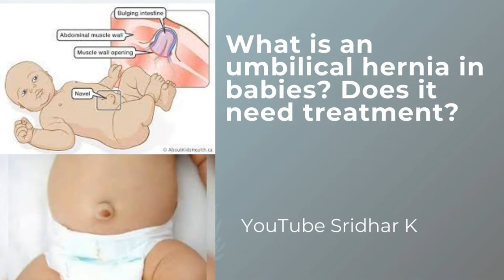Umbilical hernia in babies-what is it? Does it need any treatment?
A bulging belly button, called umbilical hernia is not uncommon, and many parents are worried about the same. I discuss this in this short video.
I will address the question about the bulging belly button-In medical terms, this is called the umbilical hernia.
As we all know, the umbilicus is nothing but an extension where the umbilical cord attaches to the baby. You know the importance of the umbilical cord-the sole connection between the mother and baby when the baby is in the womb.
There is a gap in the muscle where the umbilical cord attaches because obviously the vessels and other connections go into the baby from that spot. In some babies, it is a bit wide. We know that during the colic phase, the baby cries and strains, and all this increases the pressure within the abdomen. The contents (intestines) may bulge through this small space and that is called an umbilical hernia.
The good thing about the umbilical hernia is that this space is never tight. So there is laxity around it and it is not going to obstruct whatever content is going to come out. You might notice that it pops out whenever the baby is crying or straining, and then you can easily push it back in.
If you push your finger in, you can easily feel the nice round coin shaped hole. This will start bridging with time as the baby starts lifting the neck up, and the muscles start developing. When the baby starts sitting, it starts going in and by 1-2 years, it is not prominent at all. It can still come out when the baby is straining till they are 2-3 years of age.
It is very rare for an umbilical hernia (simple one) that needs treating. So, the main thing is that you don't need to worry about it, it doesn't cause any problems-of course, it looks different cosmetically.
There is one subtle thing that you need to remember-hypothyroidism or certain metabolic problems can be associated with an umbilical hernia (association). So please do discuss that with your doctor so he will be looking for other features. The newborn screen includes the TSH which is a part of the thyroid testing, and if the newborn screen is normal and the baby is otherwise
well, there is no concern.
Some communities put coins around the belly button and tie it around. We would not recommend doing that as it is not going to make any difference-as long as the gap in the muscle is there, when the baby strains, the intestinal contents will bulge out. This is different from an inguinal hernia which I have covered in my earlier post. I hope this is useful, do share.
You can review details of inguinal hernia here (it is a different condition, and needs treatment)